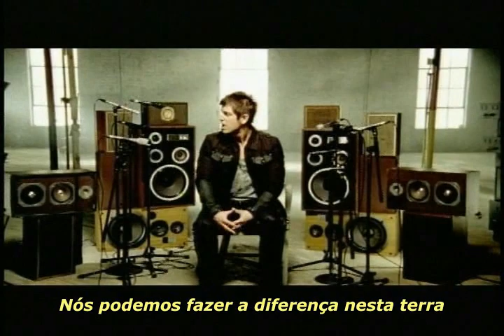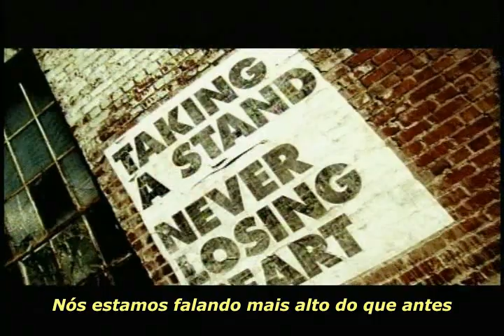Jeremy Camp - Speaking Louder Than Before (Tradução em Português)